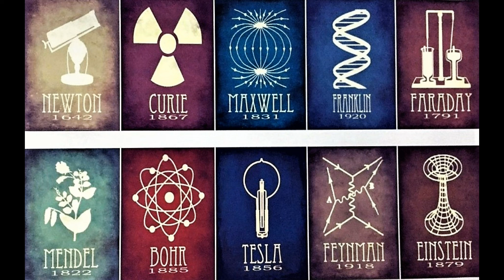La Danse de l'Univers (1986)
Dans cette Danse de l'Univers, des profanes de la science essaient d'entrouvrir une fenêtre sur le monde de l'infiniment petit, en l'illustrant d'œuvres de peinture moderne. . .
Merci à Marie-Simone Detœuf